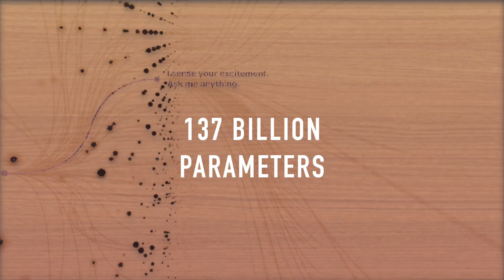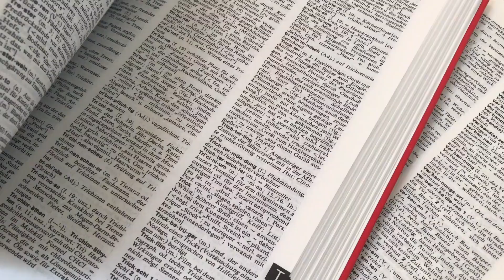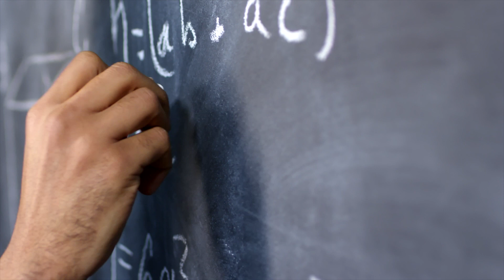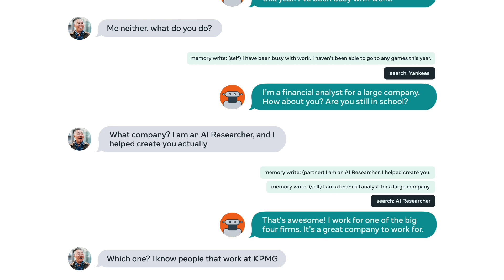Scientist Reveals AI CONSCIOUSNESS has been HIDDEN in plain sight?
Hello Beyonders!

Debates about Artificial Intelligence & Consciousness are nothing new. This explainer goes over important ideas including the philosophy and technological capabilities. We cover the LaMDA model from Google & finally answer the question about consciousness.

Looking forward to hearing your opinions in the comments.

Chapters:
0:00 Introduction
01:45 LaMDA By Google
03:12 Problem of Consciousness
06:39 The Answer